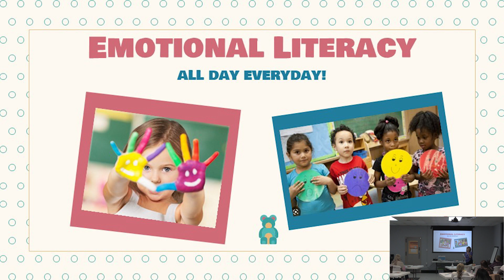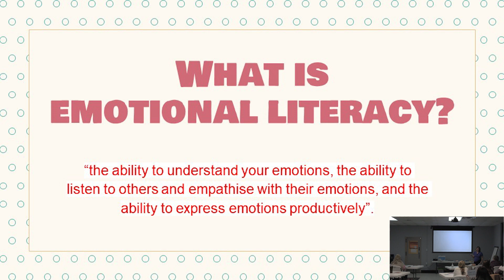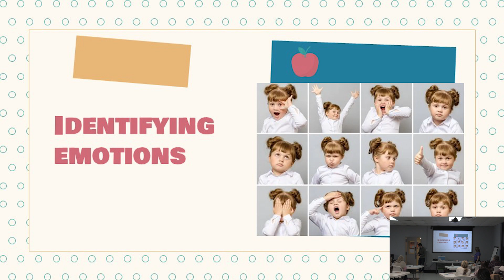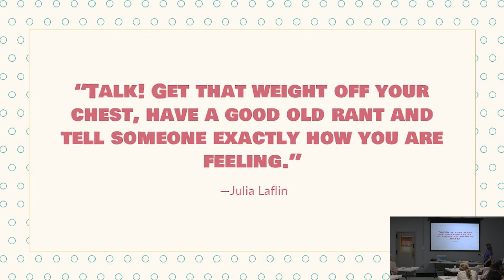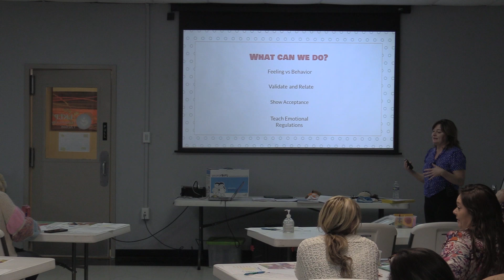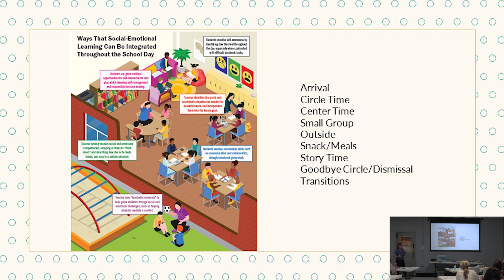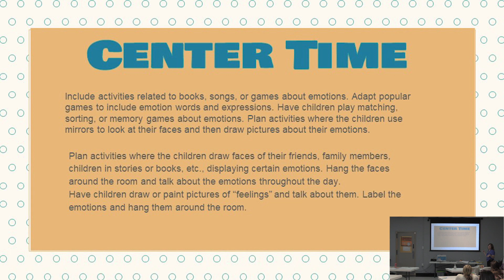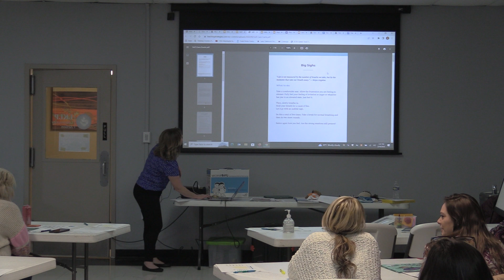Kerri Thornburg - Social Emotional Literacy